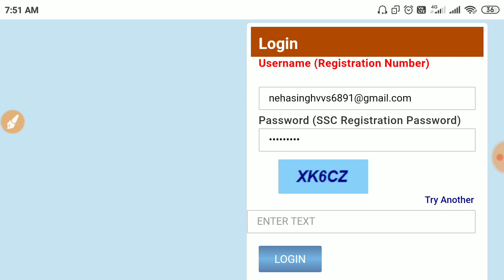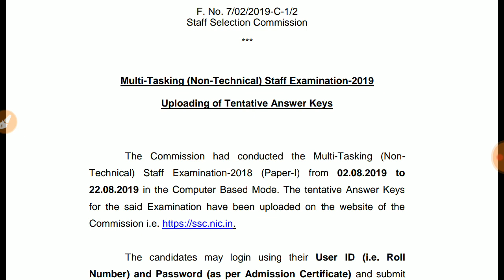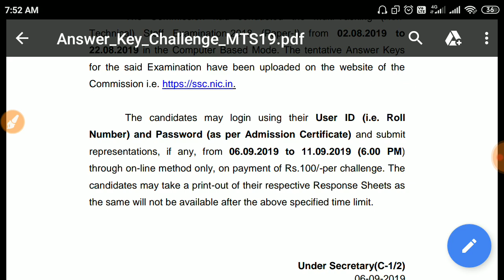SSC MTS 2019 Answer Key Out : Check Your Marks